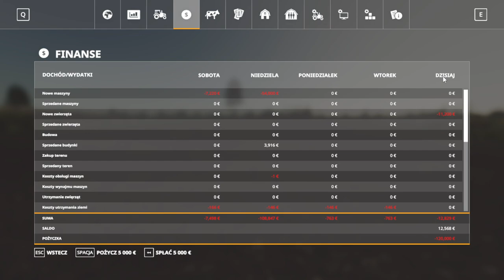FARMING SIMULATOR 19 🖐️ ➜ Zakup Krów i Dokarmianie ich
Jeśli spodobał Ci się mój film zachęcam do subskrypcji mojego kanału.

➜Farming Simulator